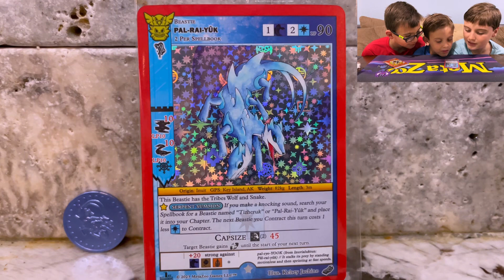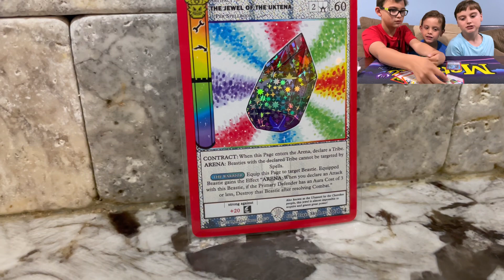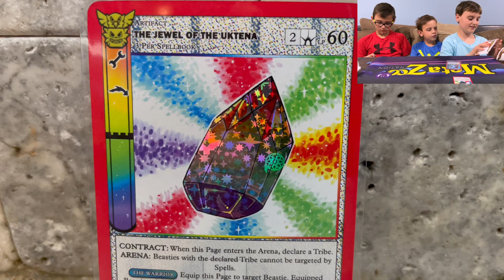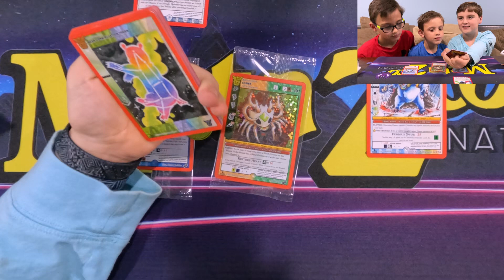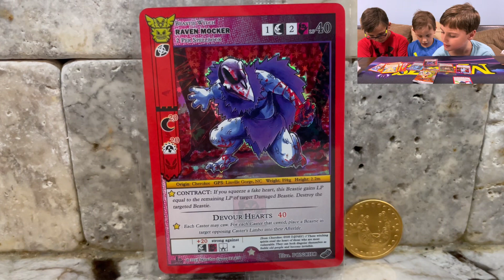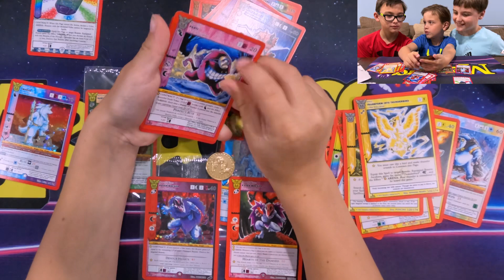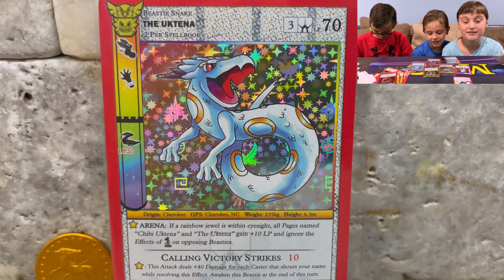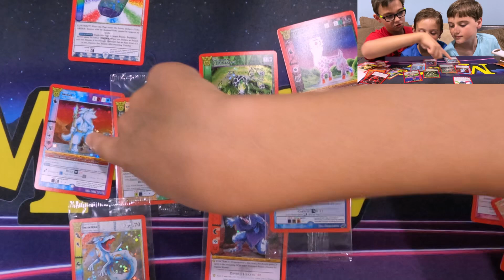🪶 Native Blisters 🦅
Opening up 4x @MetaZooGamesYT Native Blisters! Hoping to pull some of those beautiful